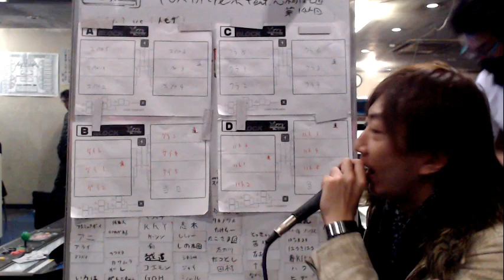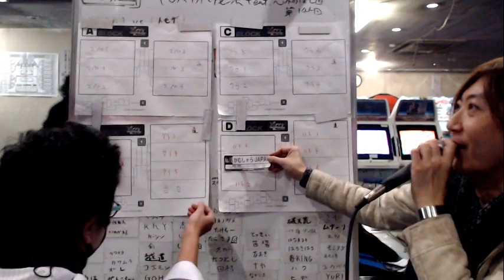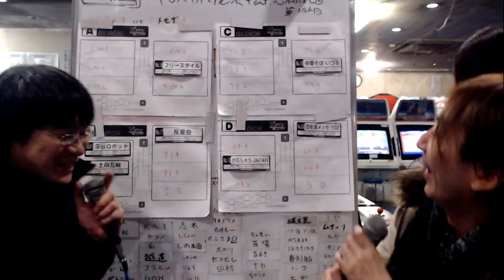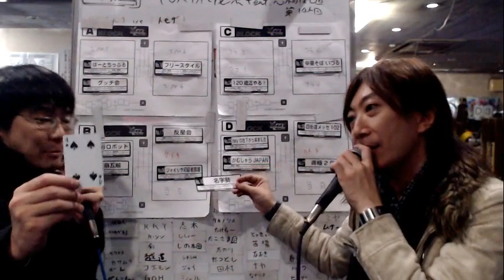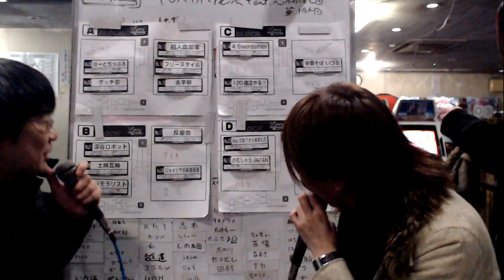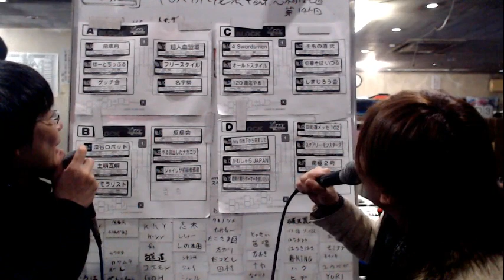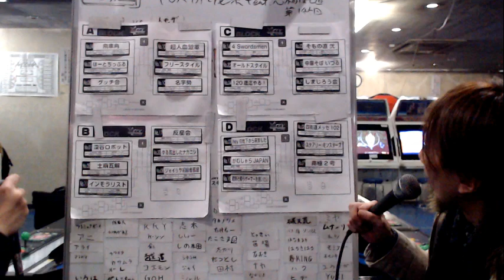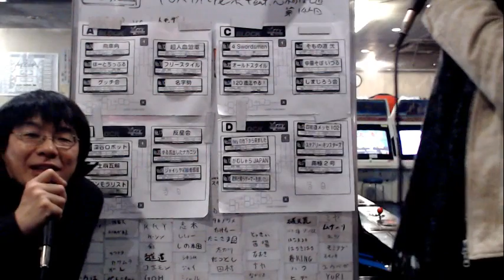【スパIIX】 4/X FOXトーナメントくじ引き配信 - Tournament blocks distribution 2019 【SSFIIX】